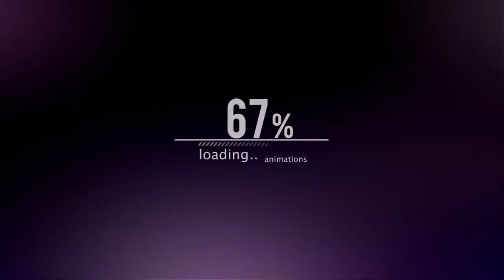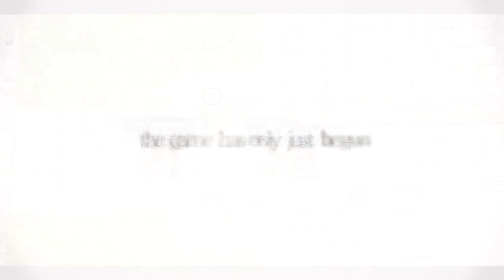ER1C - ARR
IGN: ER1C IS THE SHIT
Job: MBK Champion
Server: xRO
Date: 4/6/14